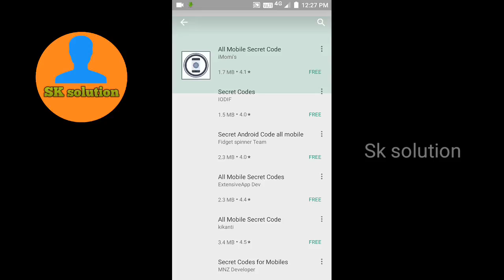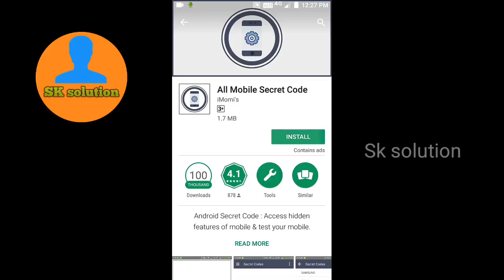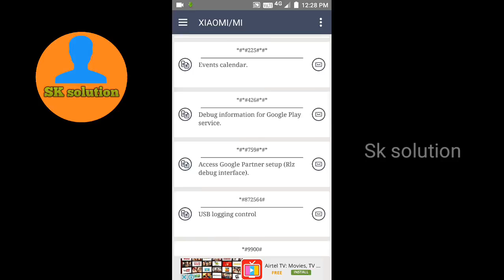Android mobile வைத்து இருக்குறவங்க அனைவரும் பார்க்க வேண்டிய வீடியோ இது